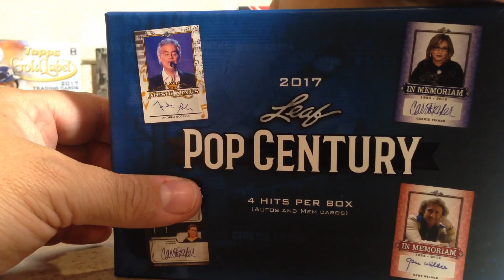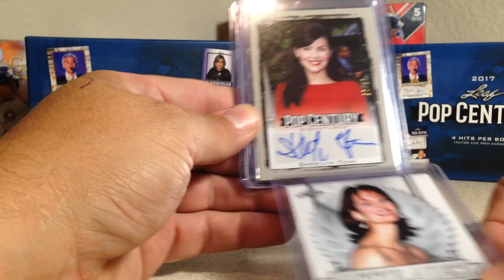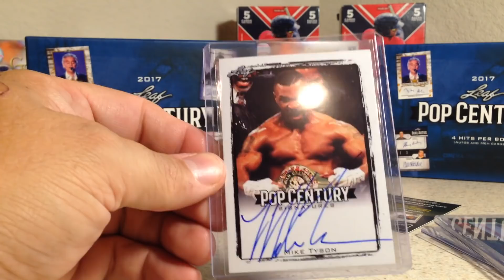Opening #17 and Final Hobby Box of 2017 Leaf Pop Century Cards - A Great Finish!!!